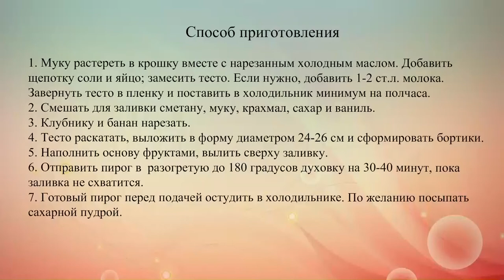Сметанный пирог с клубникой и бананами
Тарт с клубникой и бананами – отличный прохладный десерт для лета, который можно хранить в холодильнике несколько дней